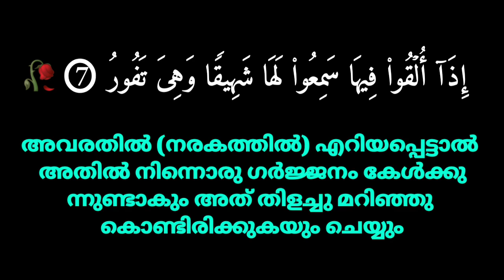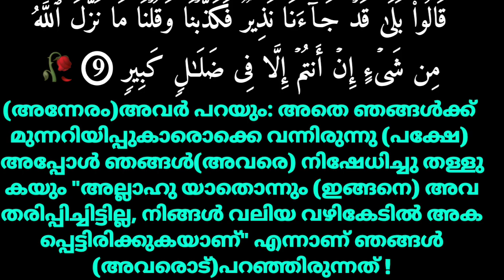This is not the answer we should give them | ഈ ഉത്തരം അല്ല നമ്മൾ അവരോട് പറയേണ്ടത് | Abdul Kareem CA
Suratul Mulk |

Surath al Mulk |

Surah Al Mulk 3 rd part Malayalam translation |

Surah Al Mulk Malayalam translation |

Suratul Mulk Malayalam translation |

Surathul Mulk Malayalam translation |
سورة الملك |

الملك|
القرآن المجيد |
സൂറത്തുൽ മുൽക്ക്  |

ഖുർആൻ മലയാളം |

ഖുർആൻ സ്റ്റഡി മലയാളം |

Quran  |

Quran Malayalam |

Quran padanam Malayalam |

Quran Lalida saram Malayalam translation|

Thafheemul Quran Malayalam translation |

Quran Malayalam Album |

Quran playlist Malayalam |

sooratul Mulk Malayalam |

Suratul Mulk Recitation |

Surah Al Mulk study class |

Quran Album|

Quran Channel |

Quran_version_no_67_Al_Mulk_Malayalam_translation_3rd_nd_part _with_beautiful_recitation_and_Lyrics

Quran motivation classes Malayalam |

Abdul Kareem|

Kareem|

Verses of Surah Al Mulk  Malayalam translation|

സൂറത്തുൽ മുൽക്ക് |

അൽ മുൽക്ക് |

Al Mulk |

Surah Al Mulk Malayalam |

Surah Al Mulk Malayalam meaning with Malayalam and Arabic Lyrics |

Surath al Mulk Malayalam translation and beautiful recitation 3 rd Part |